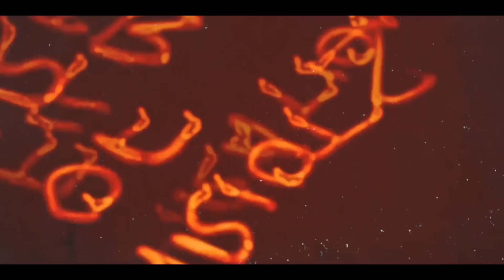Разбираемся в ножах #1 / Выбор команды Империи Ножей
Друзья! Приветствуем Вас на канале Империя ножей.

В новой рубрике "Разбираемся в ножах", Максим и Алина обсуждают вопросы, с которыми часто сталкиваются вновь прибывшие в ножевую культуру любители.
Максим, как человек  давно находящийся "в теме", отвечает на вопросы Алины и делится знаниями и определенным пользовательским опытом.

Как Вам такой формат?
Делитесь Вашими вопросами для обсуждения в комментариях.

Таймкоды:
00:00 - Начало
01:09 - Mr.Blade Style
02:09 - Что такое "Сухарь"?
02:56 - Mr.Blade Hellcat
04:44 - Важен ли вес ножа?
05:23 - N.C.Custom Ultras-F
06:50 - Киридаши
09:11 - Северная Корона Matti
10:02 - Что такое Сканди?
11:46 - Северная корона Fin-track
14:46 - Почему популярны флиперы?
18:40 - Итоги